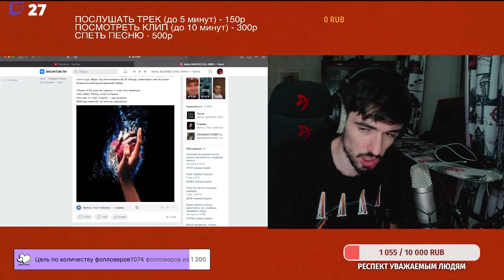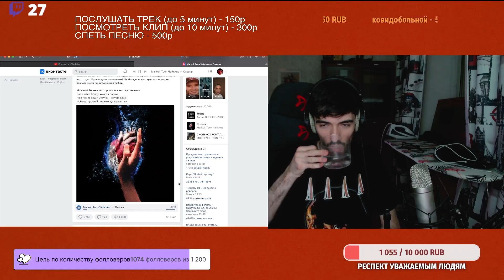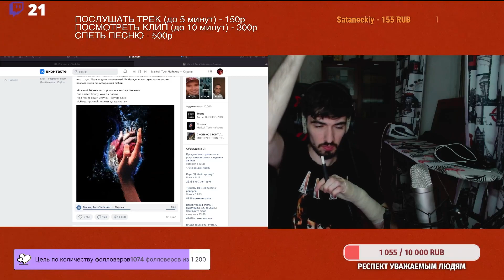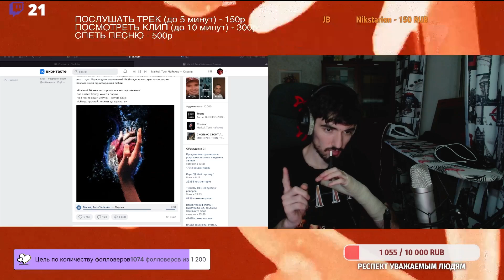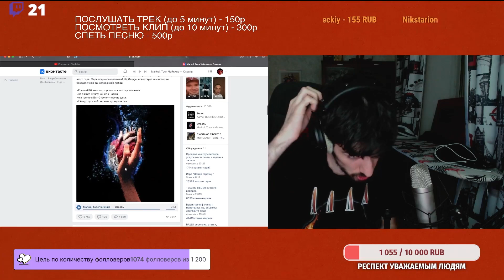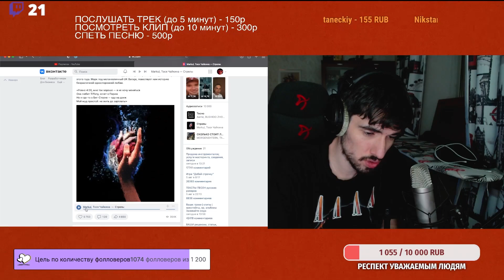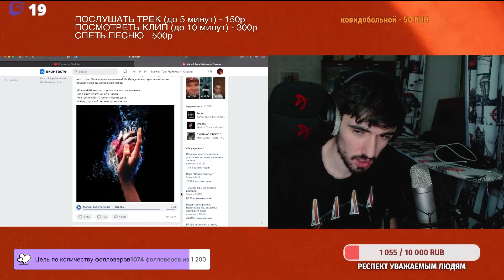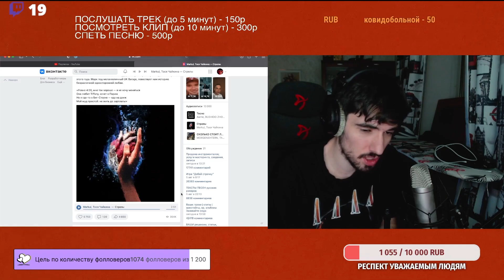РЕАКЦИЯ FIRSTFEEL НА MARKUL & Тося Чайкина — «Стрелы»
Тут Iamfirstfeel смотрит маркул тося чайкина стрелы